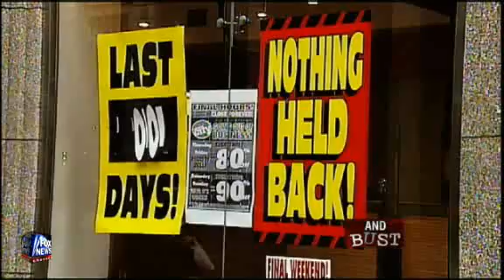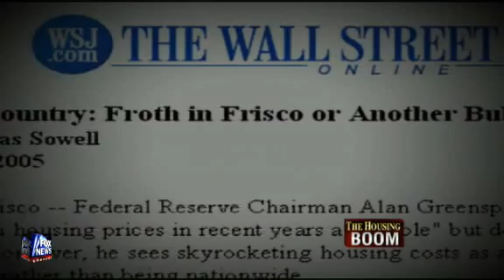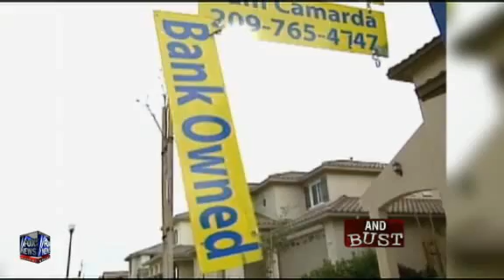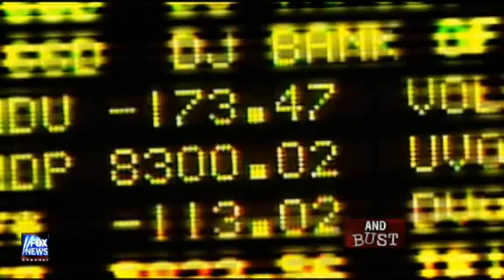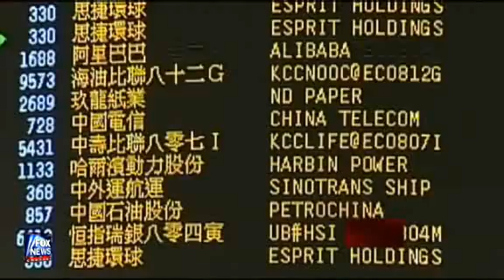Glenn Beck. Where to next? fox news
Have we learned from any thing from the housing boom and bust?